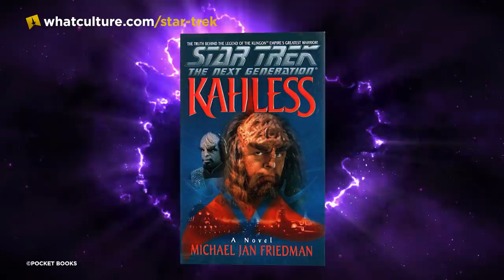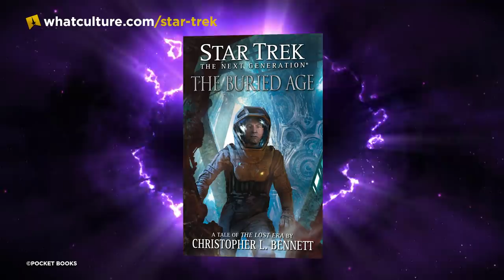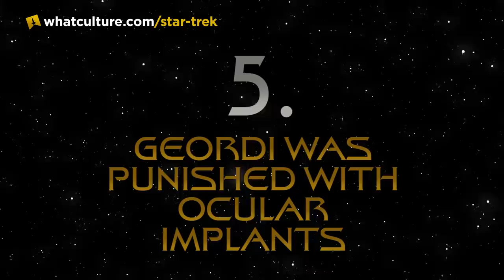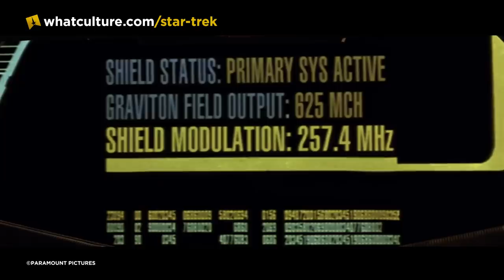10 Star Trek Fan Theories That Became Fact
Seriously, you couldn't make this stuff up!